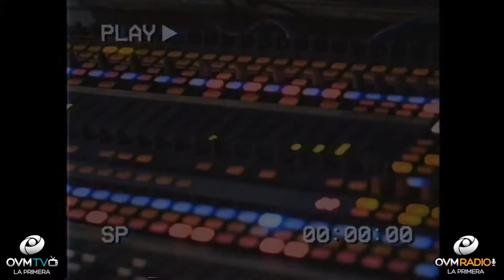Próximo Martes 15 de Enero en Compartiendo La Visión - Chris Reyes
Saludos amigos! Los esperamos el próximo Martes 15 de Enero a las 8 pm, en el Programa CompartiendoLaVisión con Elaine Enriquez por OVMRadio. Junto a nuestro invitado, Chris Reyes. No te lo pierdas! Escuchanos por ww.OVMRadio.com